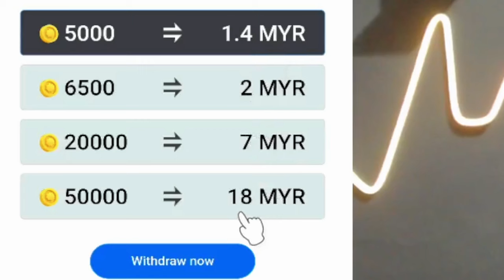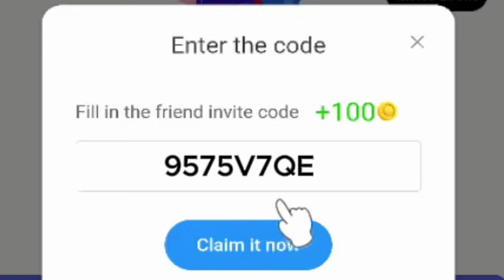CARA TERBARU ‼️ GAME SENANG BOLEH DAPAT DUIT KE TOUCH N GO - WOODEN JIGSAW FUN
kod : 9575V7QE